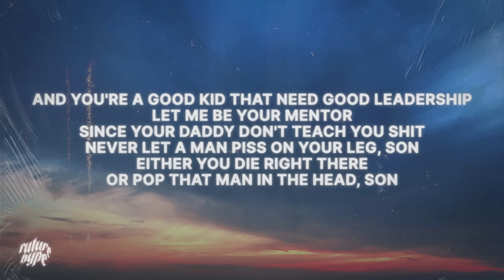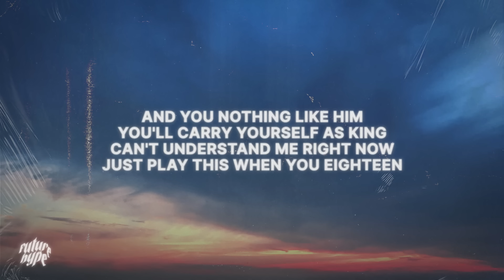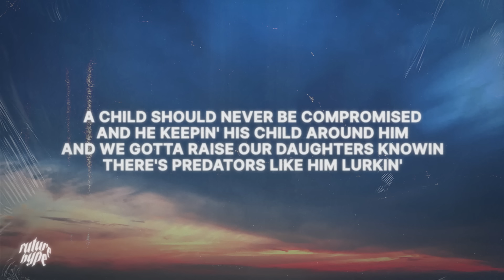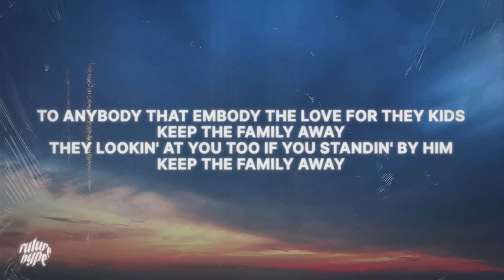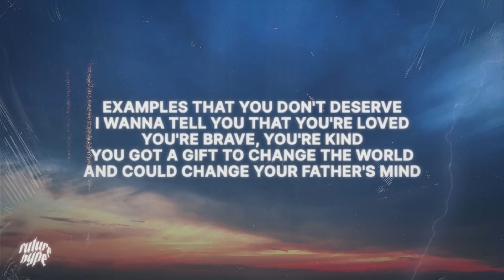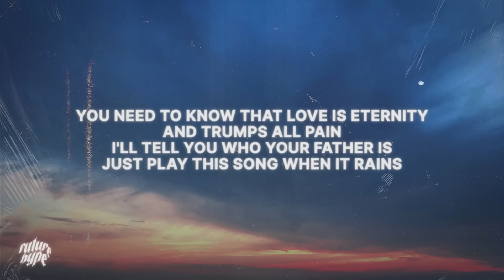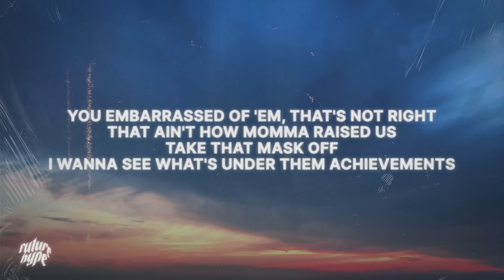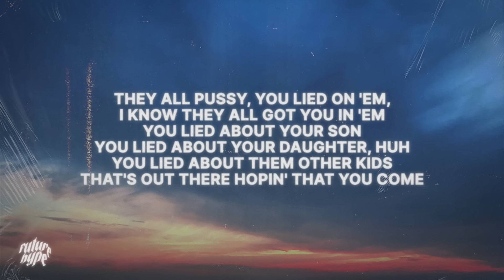Kendrick Lamar - meet the grahams (Lyrics) (Drake Diss)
• Stream Kendrick Lamar - meet the grahams (Drake Diss)